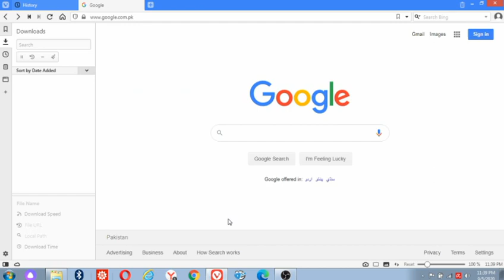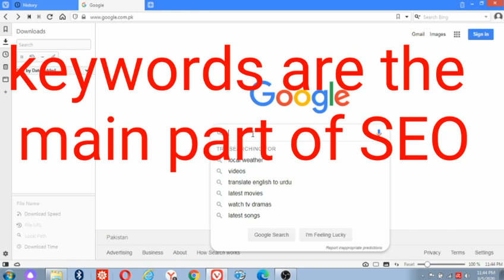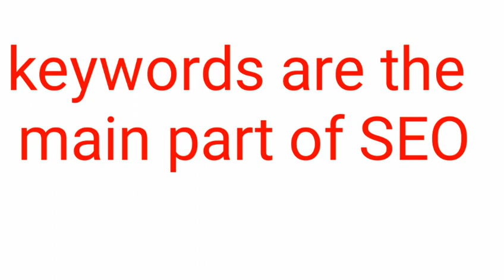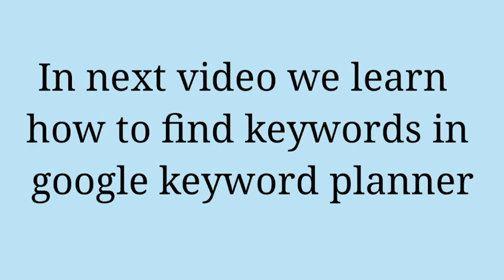What is SEO? SEO guide for beginners! (YouTube SEO)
This video is just a start of SEO series videos. This video is all about basic and necessary information about SEO youtube. It’s good for new youtubers to learn seo and rank their videos.
It’s compulsory to know about keywords, why keywords are so important for ranking your videos?
My all SEO youtube videos will be uploaded step by step.
This video contains only a short but brief introduction about SEO and Keywords. I hope this video enhance your knowledge and make you more clear what you have to do in future. Keep watching for further videos about SEO.
It's Seo tutorial for begginers.